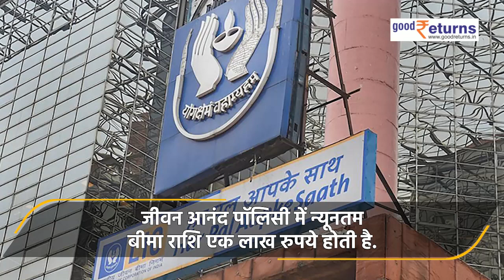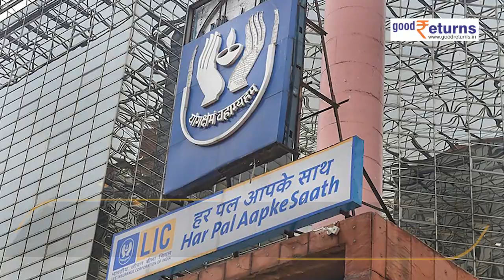LIC का Jeevan Anand Plan कैसे करता है जीवन भर आपकी सहायता | Good Returns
LIC jeevan anand plan: एलआईसी (LIC) नई-नई पॉलिसी (New Plan) जारी करती रहती है। आज हम आपको एलआईसी जीवन आनंद पॉलिसी (LIC jeevan anand plan) के बारे में बताने जा रहे हैं, जो इसकी सबसे लोकप्रिय पॉलिसियों में से एक है.